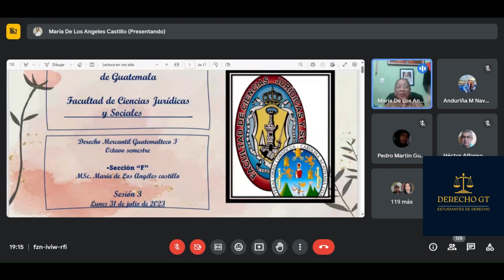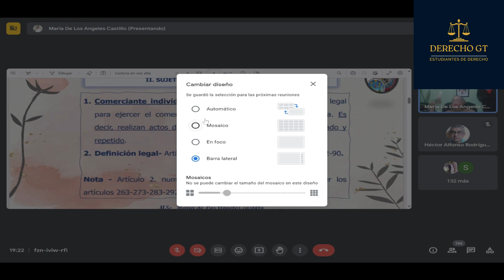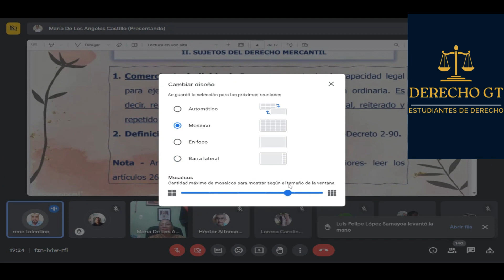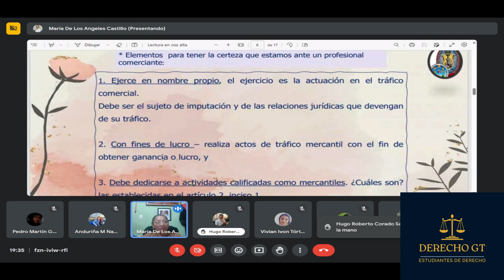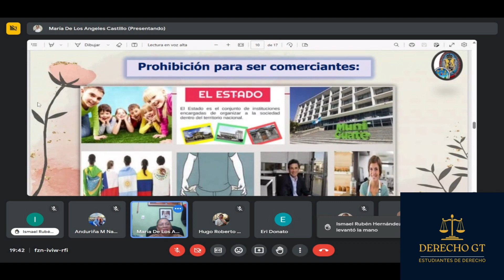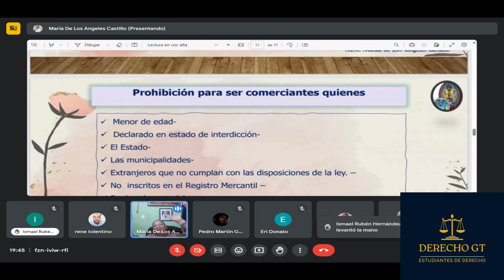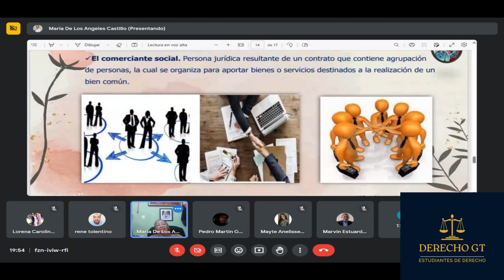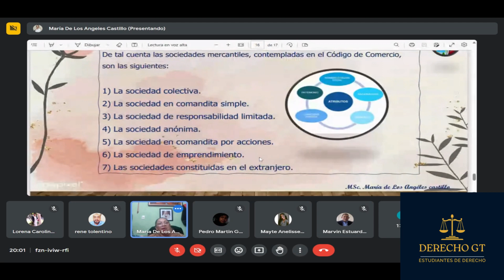DERECHO MERCANTIL (MARIELOS CASTILLO) 2023 SECCION "F" CLASE 3